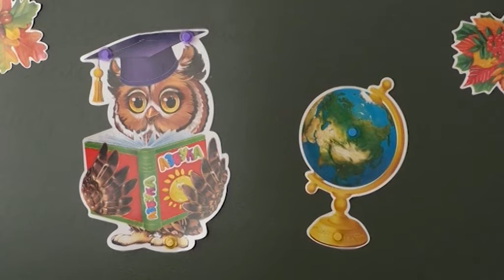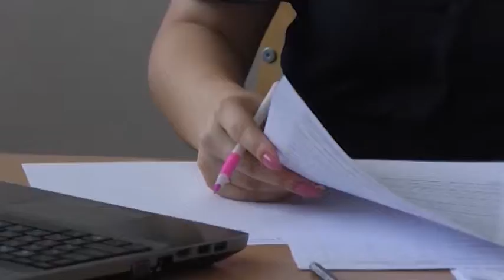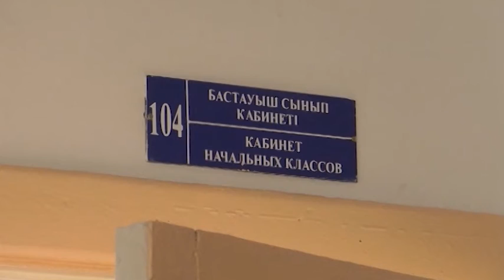Өңір мектептеріне 350-ге жуық жас мұғалім жұмысқа алынды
Жас келсе - іске! Өңір мектептері 350-ге жуық жас педагогпен толықты. Колледж бен жоғарғы оқу орындарын тәмамдаған мұғалімдердің алтауы еңбек жолдарын облыс орталығындағы №5 орта мектепте бастамақ. 1-ші қыркүйекті тағатсыздана әрі толқумен күтіп жүрген жас мамандармен біздің түсірілім тобу жүздесіп қайтты.